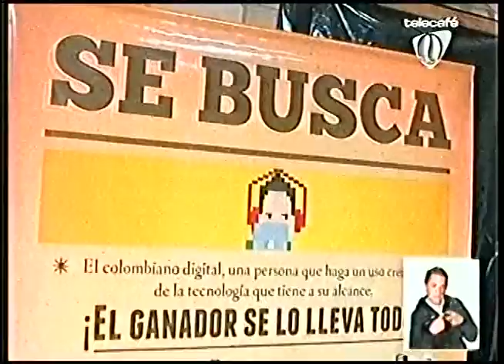SE BUSCA 7 AGOSTO